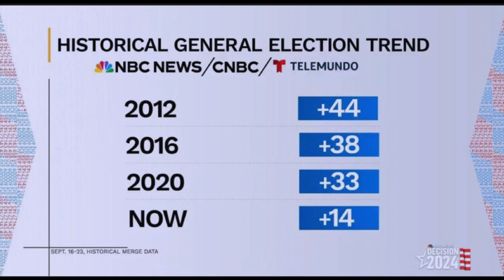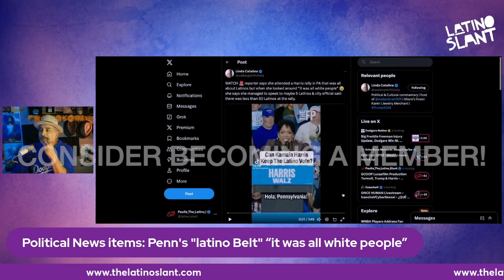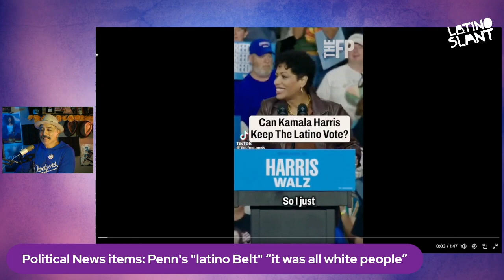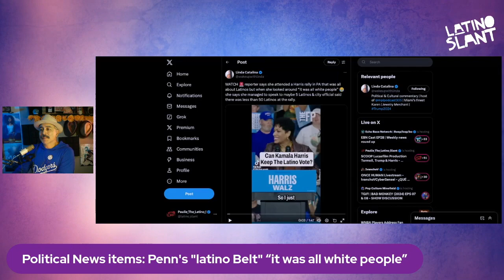Why Are Latino Voters Shifting? The Numbers Don't Lie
😱 Paulie goes over BREAKING NEWS! Telemundo polls and how not to court the Latino Vote!